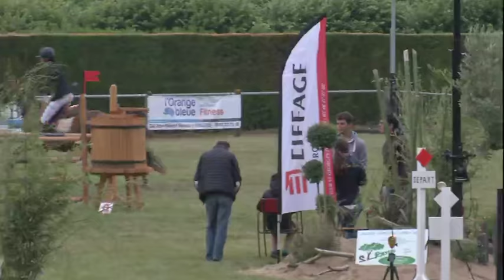2017-CSO Saint Saturnin du bois samedi